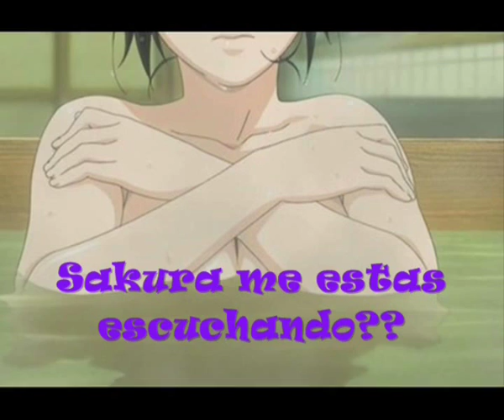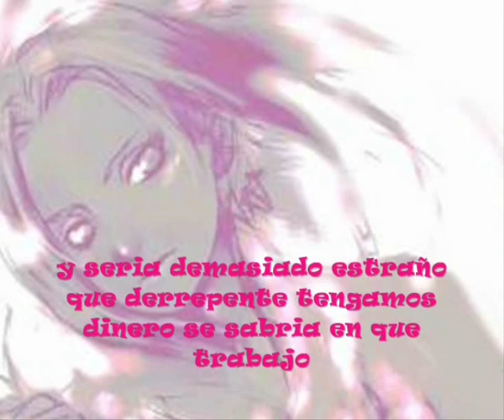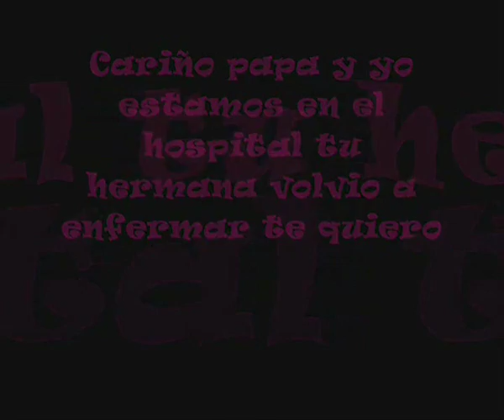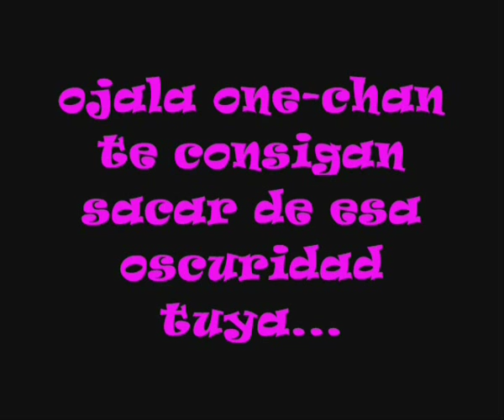Un Amor Comprado Capitulo 1 Sasusaku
Buuueno tube algunos problemas con you tube ¬¬ pero ya esta arreglado esa no era la cancion del op pero si no me quitaban el audio T.T bueno aun asi espero que les guuste pliiis comenten suscribanse y dele like si les guusto mi nueva historia^^ adiiios cuidense!!:D